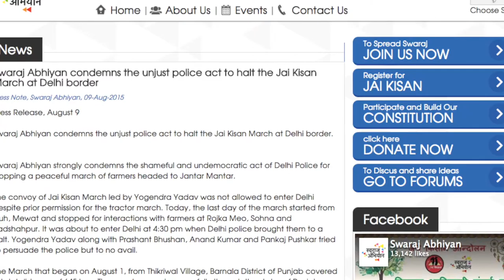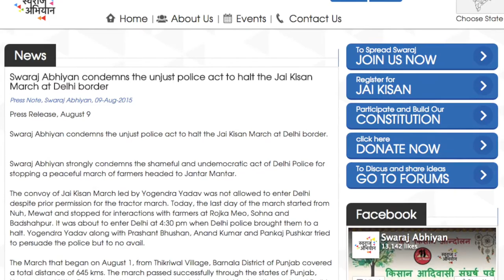Swaraj Abhiyan Hindi Press Release : 9 August 2015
स्वराज अभियान ने दिल्ली पुलिस द्वारा जय किसान मार्च को दिल्ली में प्रवेश करने से रोकने को अलोकतांत्रिक व शर्मनाक बताया है ।
पहले से पूरा रुट बताने और इजाज़त लेने के बावजूद जय किसान ट्रेक्टर मार्च को दिल्ली में प्रवेश करने से पहले पुलिस ने रोका ।